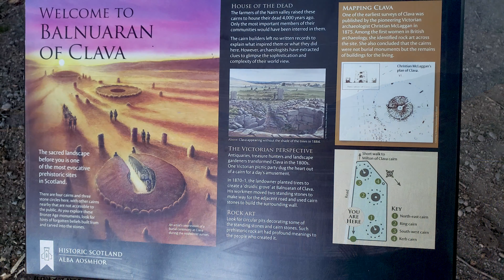SCOTLAND NC500 TOUR Oct 22 PT 2/2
What an amazing trip around Scotland via the NC500 coastal route, approximately 1.736 miles covered from start to finish.